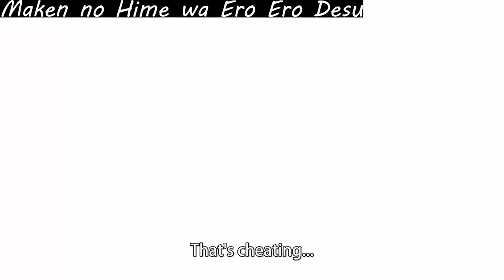When You Have To Save Virgin Princess And Elf Girl! with nightcore